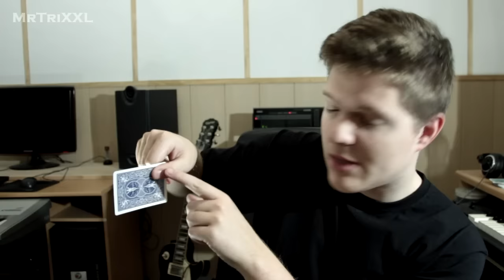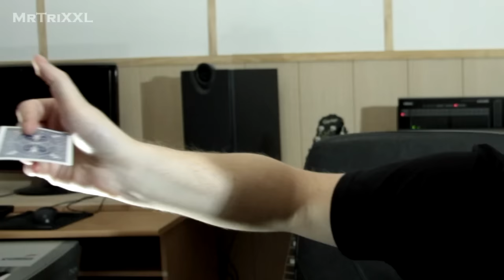KARTE VERSCHWINDEN LASSEN mit Erklärung - ZWEI TECHNIKEN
► Achtung! Hab ein neues Instagram-Profil Eine Karte verschwinden lassen UND wieder zurückzaubern? Und das Ganze ohne Ärmel in einer Erklärung für Anfänger und Fortgeschrittene zum Nachmachen? In diesem Video eine Schritt für Schritt Anleitung für zwei Karten-Techniken, die dir genau das möglich machen. Ich hoffe, die Erklärung war hilfreich und es hat euch gefallen!

SKYPE: MrTriXXL

SCHICK MIR DOCH NEN BRIEF:
Matthias Berger
Postfach 1223
49165 Hagen